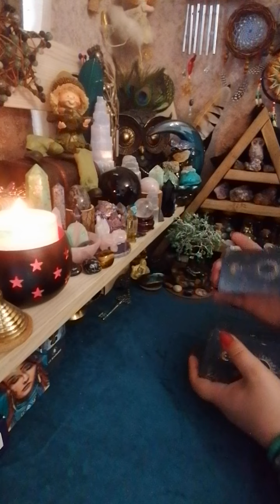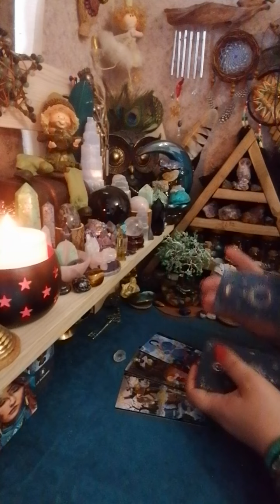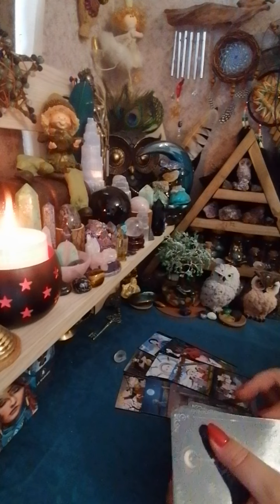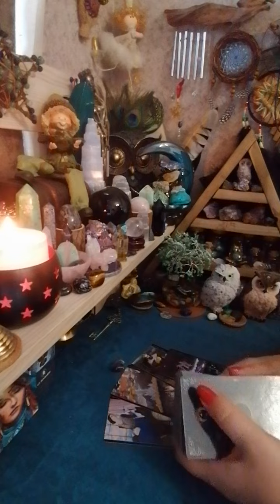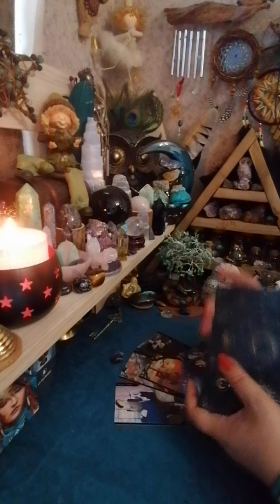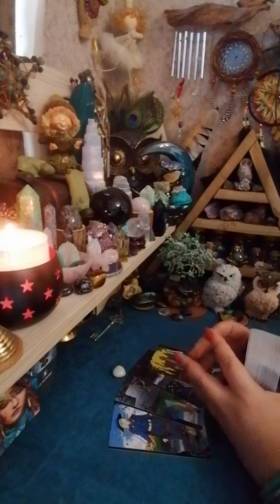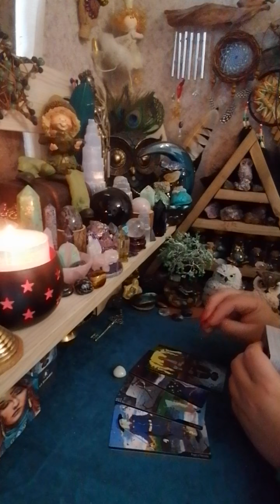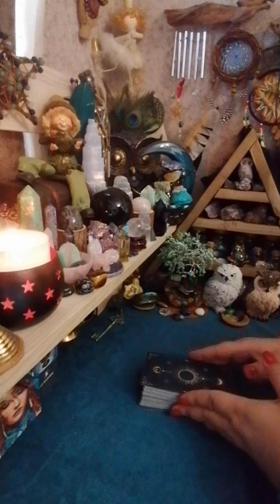🔥 სანდოა თუ არა თქვენს მიერ ჩაფიქრებული ადამიანი? (პარტნიორი, მეგობარი, ნათესავი, თანამშრონელი...) 🔥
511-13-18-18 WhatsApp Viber